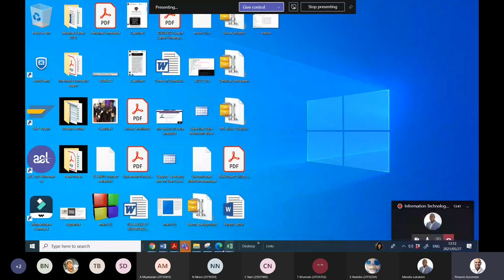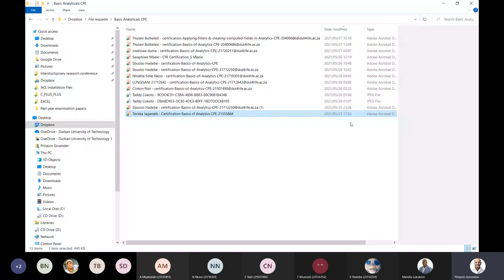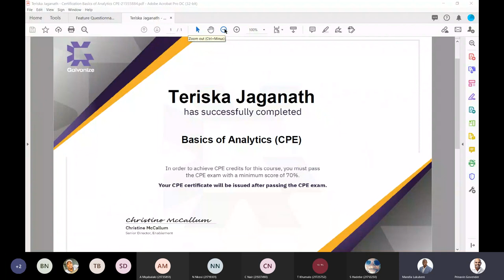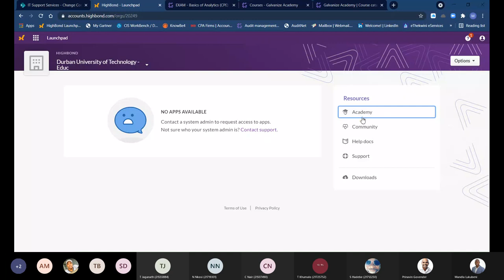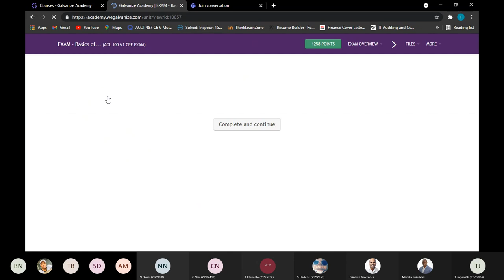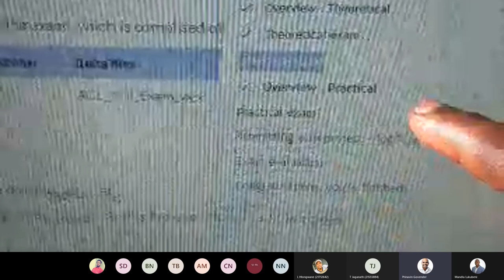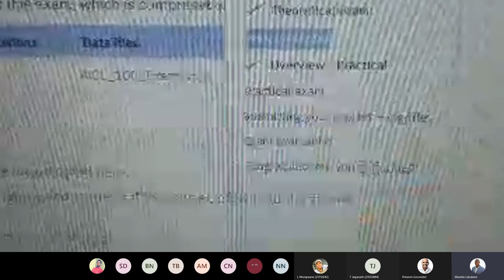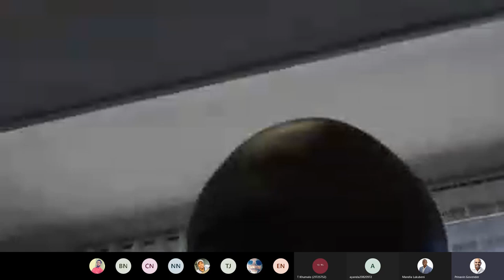Information Technology Thursday Lecture 27 May ACL